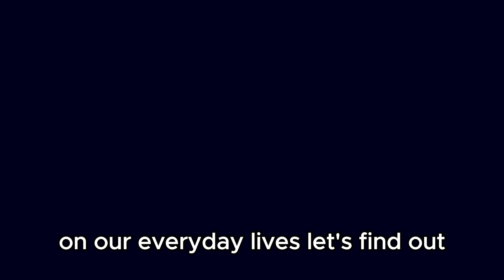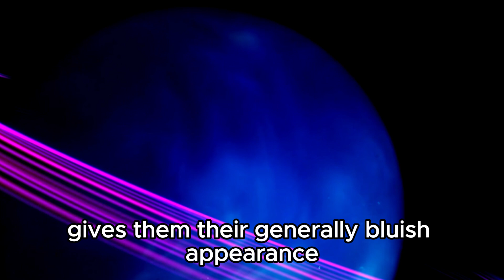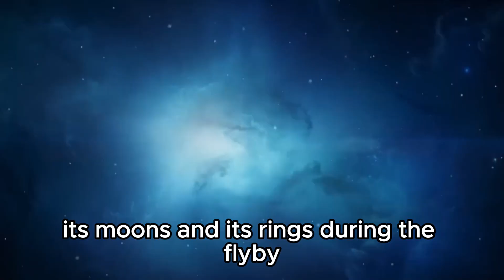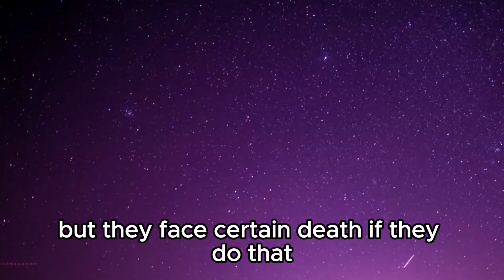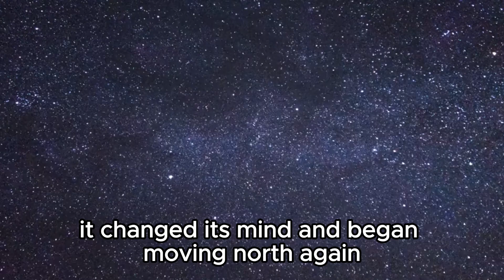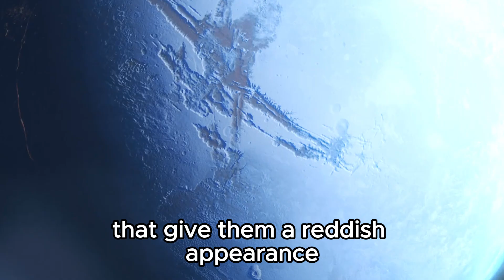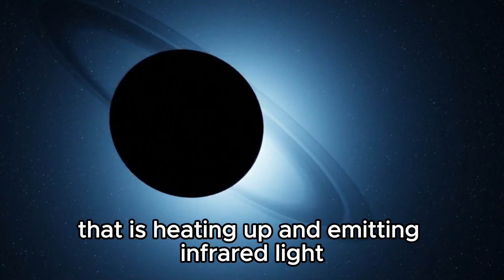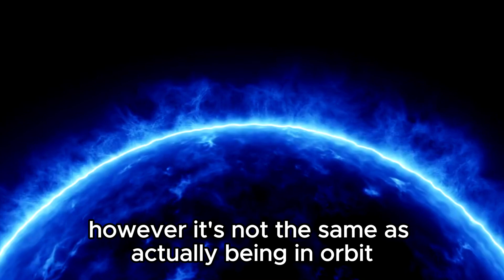1 MINUTE AGO: NASA Just Revealed Neptune Is Not What We’re Being Told!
🌌 Dive into the depths of space with us as we unravel the mysteries of Neptune! Recent revelations from NASA have turned our understanding of this distant gas giant upside down. Join us as we explore the surprising truths about Neptune that have been hidden from the public eye. From its elusive storms to its enigmatic magnetic field, prepare to be amazed by the secrets lurking within the icy depths of this captivating planet.